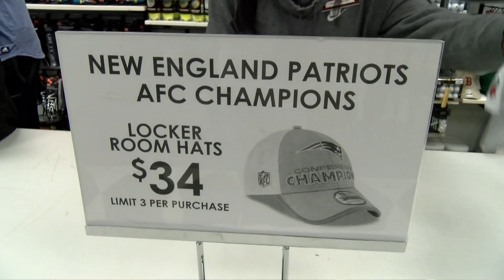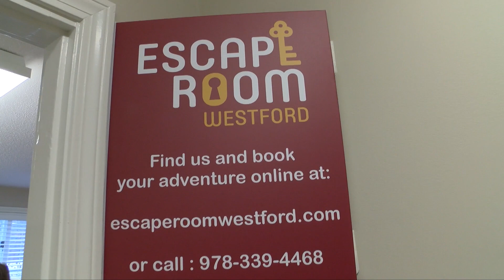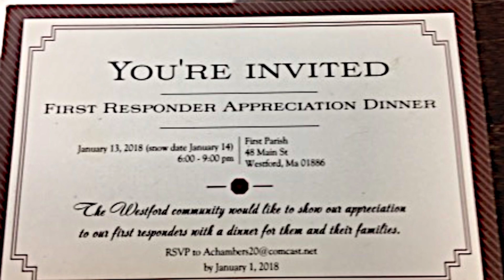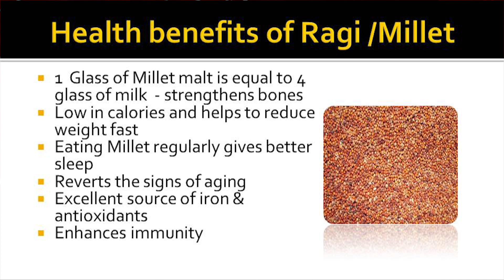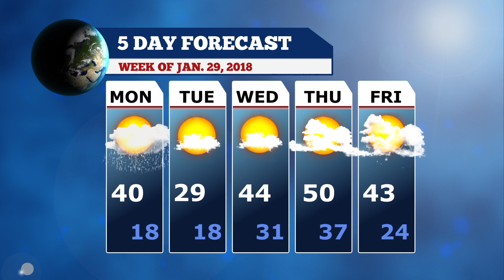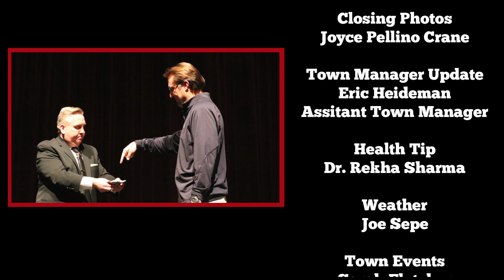WestfordCAT Weekly News - January 26, 2018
The Planning Board approved a traffic monitoring change for Newport Materials, Westford’s first responders are honored with a dinner organized completely by volunteers, Selectmen look at architectural plans for the Center Fire Station, and WestfordCAT gets inside The Escape Room of Westford.